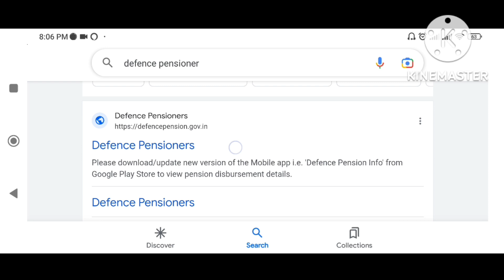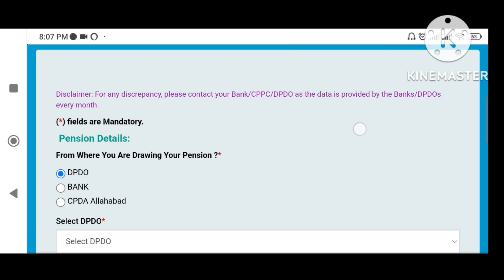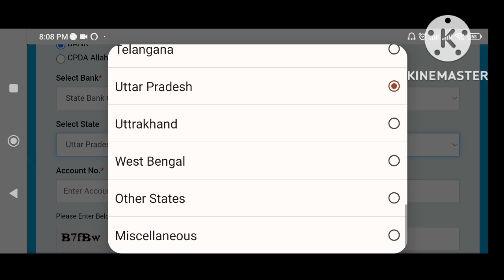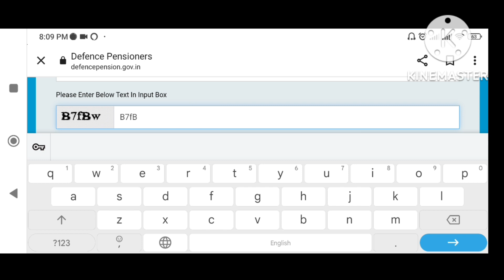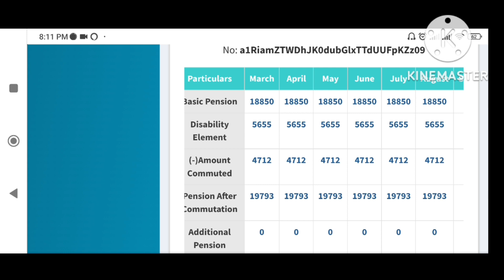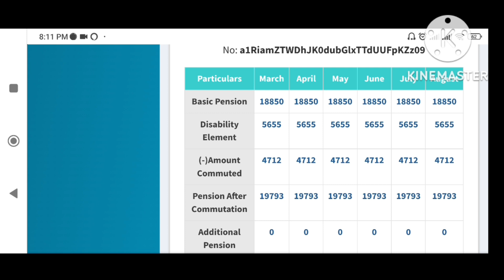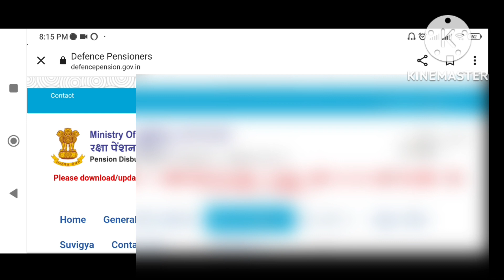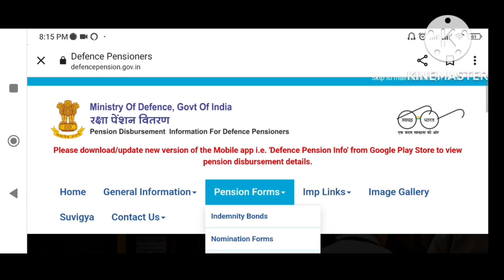Ex-servicemen check Pension & Arrear | Defence Pensioner Arrear latest Update | पेंशन ताजा खबर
defence Pensioner,
orop,
defence pensioner latest update,
pcda (P)Pension,